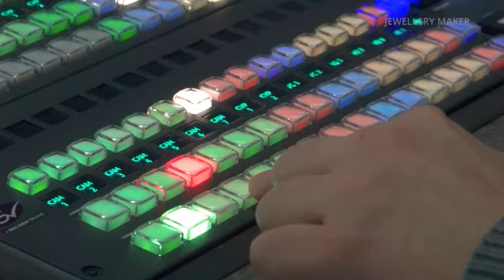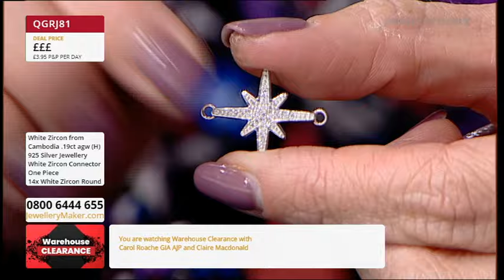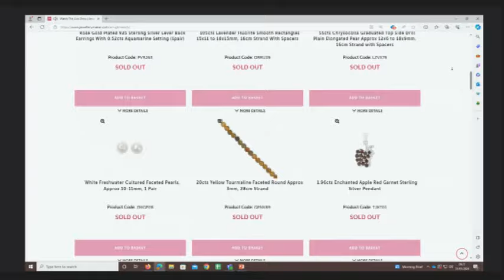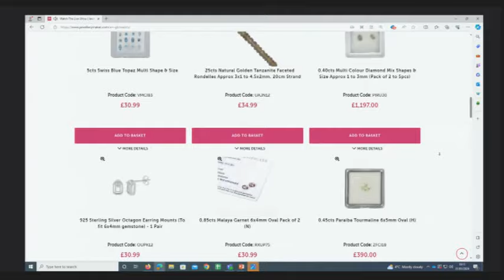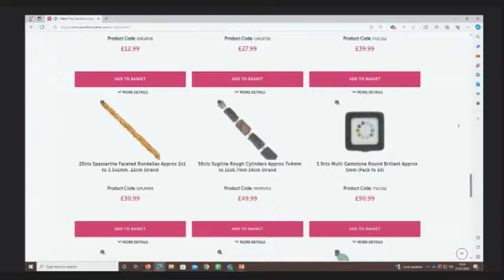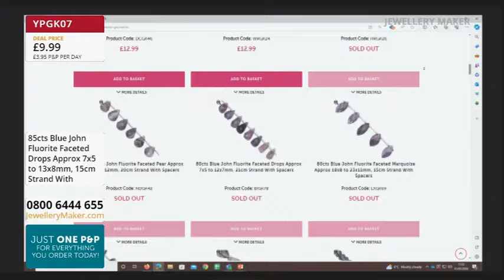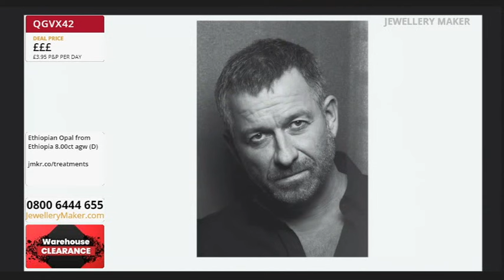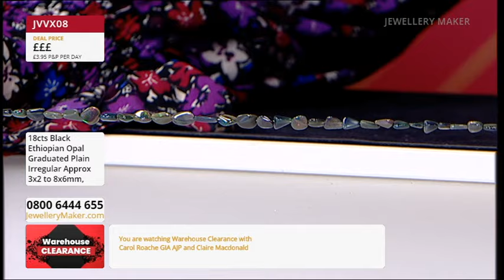JewelleryMaker LIVE 31-01-2024 Biggest Ever Clearance